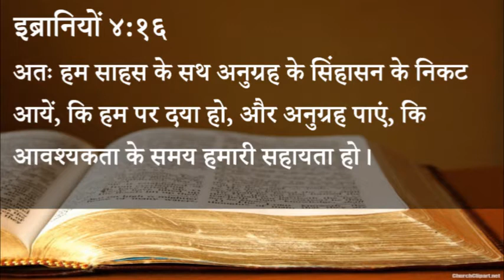४३० स्वर्गीय मन्ना - साहस के साथ अनुग्रह पायें (पास्टर अनिल कोचर)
430 Heavenly Manna - Saahas Ke Saath Anugrah Paayen (Pastor Anil Kochar)

इब्रानियों ४:१६
अतः हम साहस के सथ अनुग्रह के सिंहासन के निकट आयें, कि हम पर दया हो, और अनुग्रह पाएं, कि आवश्यकता के समय हमारी सहायता हो।

स्वर्गीय मन्ना - पास्टर अनिल कोचर